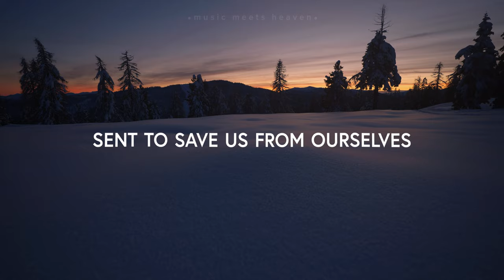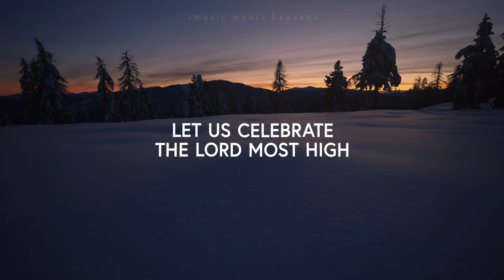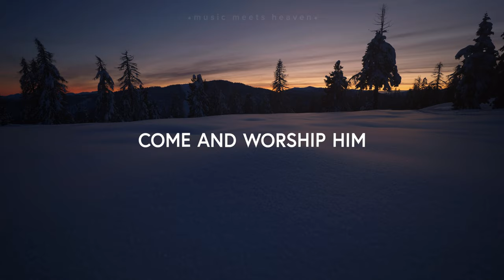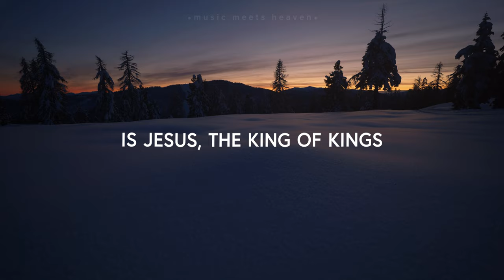Stephen McWhirter - Born A King (Lyrics)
Stephen McWhirter - Born A King (Lyrics) from the Chosen

Can you hear the angels sing
Peace and Hope, Good will He brings
Christ our Lord Emmanuel
Sent to save us from ourselves

Let us come, Let us come
Born this day
Is Jesus, the King of kings

Wise men from across the land
Bring gifts to the son of man
On the darkness there has shone a light
Let us celebrate the Lord Most High

Jesus, the King of kings